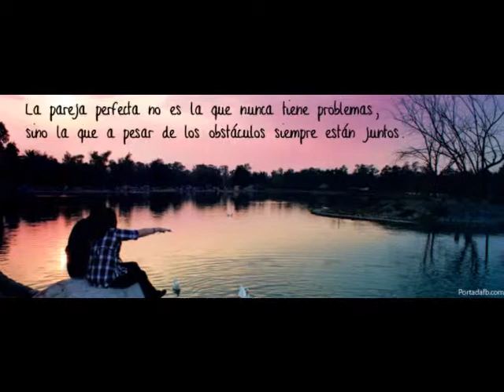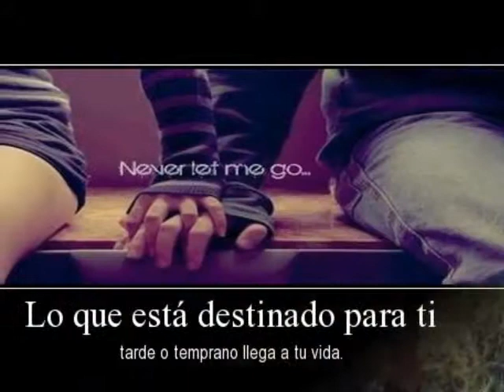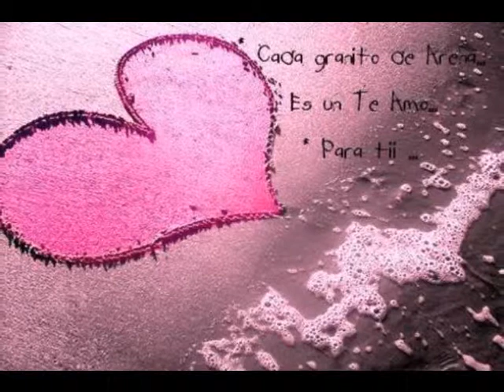Jesse y Joy ft.Mario Domm Llorar (IMAGES)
Mi primer video espero que les guste suscrivance si les gusto!!